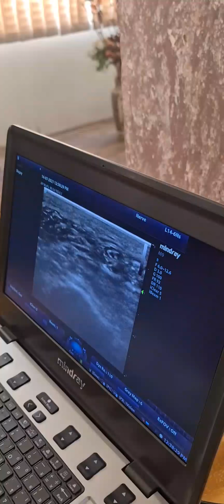التدريب أثناءالكورس الاساسي لعلاج الالم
Part of demonstration during training course of (Basic) Ultrasound guided important skills in pain management